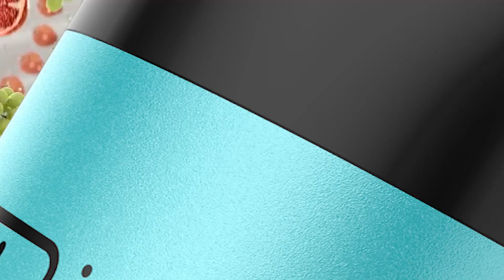How to Vape Product Video ad, +91 9871556009(2)